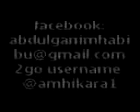Gaba da gabanta part 4 hausa song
2go users @amhikara1
Twitter users @amhikara